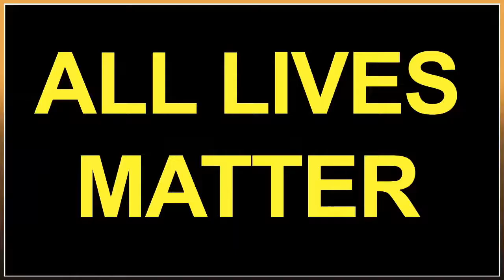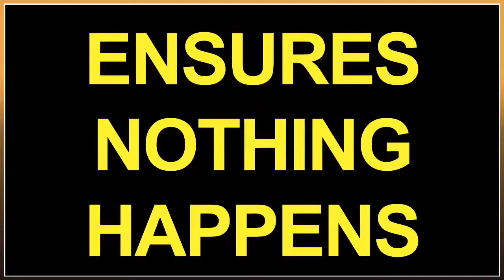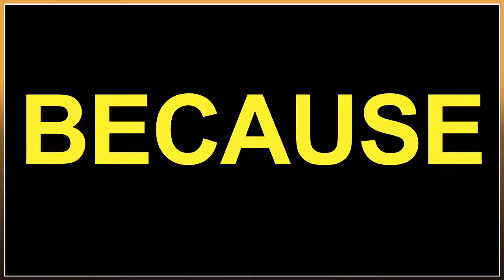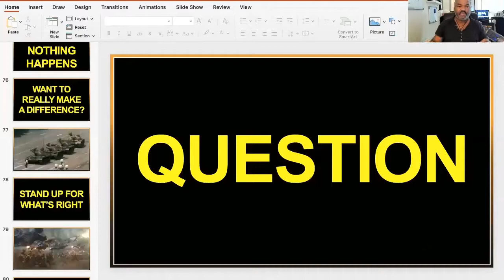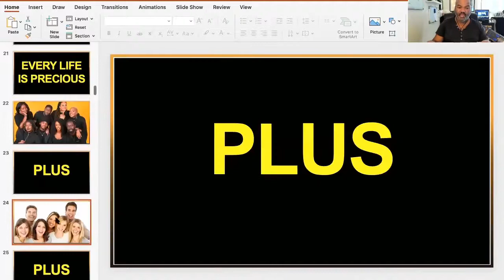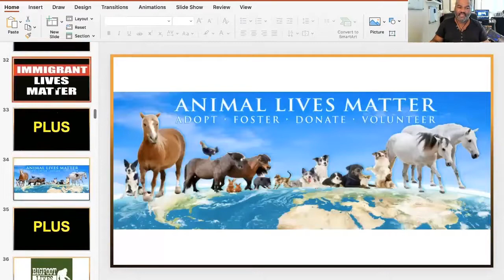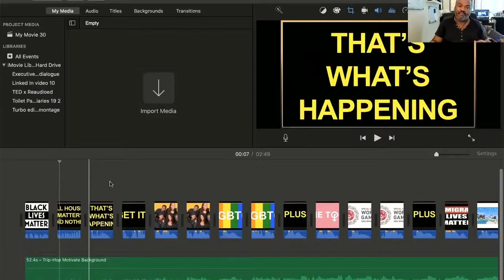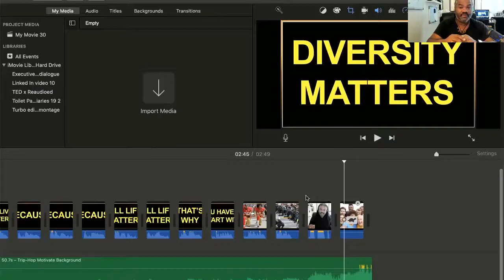Content Marketing 🔥 How To Find Trending Topics for YouTube Videos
Content Marketing Secrets 🔥 How To Find Trending Topics for YouTube Videos
Are you into content marketing and you want to increase website traffic?

Social Media Marketing it is exactly how to get more views on youtube.

There are GREAT tools like vidiq to improve your YouTube seo. A great way to to rank youtube videos. Yet all the tools you can use like Tubebuddy, ahrefs, semrush will only help you so far. YouTube seo 2022 and keyword research, will be even more helpful id you learn how to discover trending topics for YouTube videos, In other words, how to use google trends, to find trending topics

On this video, you will discover how to GO VIRAL by understanding how to ride a trend!

Why not bring Ernesto Verdugo or Dave Crane to your event:
http://
Category